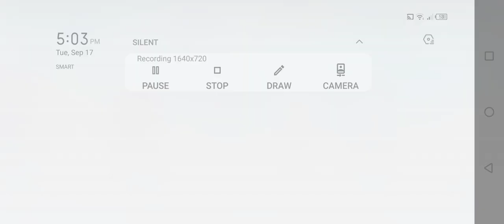Blackpink The Game - Talk Show 5 Star Photocard Nakumpleto kona sila🎬🎬🎬|JMCODM19TV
Eto link ng game natin guys

Hello guys ginawan ko ng content ang game nato BPTG,,kasi guys Big fans ako ng Blackpink,,sana support nyo Blackpink the game content ko,, support natin ang game at ang developer ng game natin🤗🤗❤️❤️

JMCODM19TV